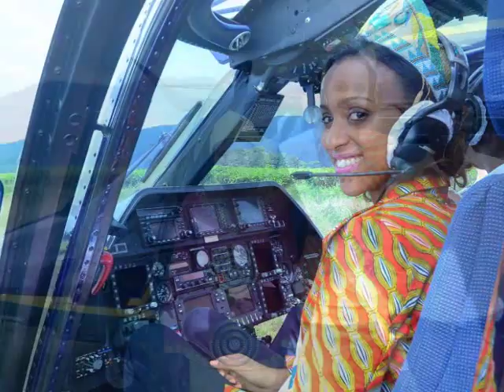In Picture Miss Rwanda 2015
Miss Rwanda 2015 pictures